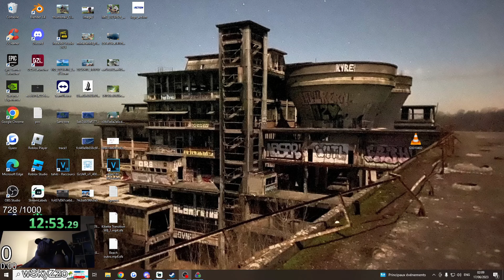best of kstar 67 - il est possédé !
Utilisation : Sony Vegas Pro 14
Utilisation : Gopro 6
Laisse un commentaire ma geule.